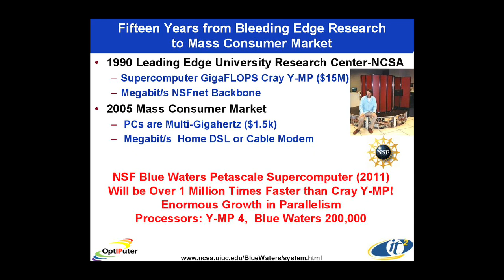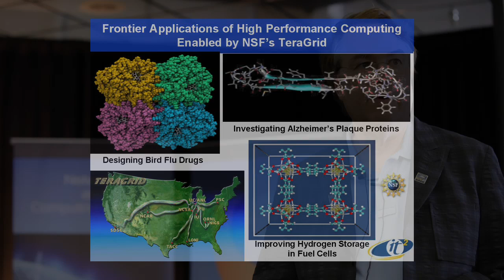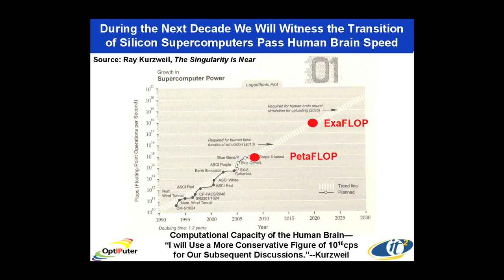Larry Smarr on when supercomputers will match the human brain | Singularity University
Larry Smarr, world-renowned expert in supercomputing, discusses the trajectory of supercomputers and when they are predicted to surpass the human brain's processing power. Excerpt from a talk given at Singularity University,

 Filmed on Canon EOS 5D Mark II

Larry Smarr - When supercomputers will match the brain | Singularity University